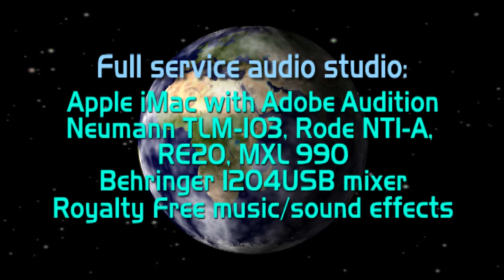David Bucci Voice Talent General Demo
General all-purpose voice over demo for David Bucci.